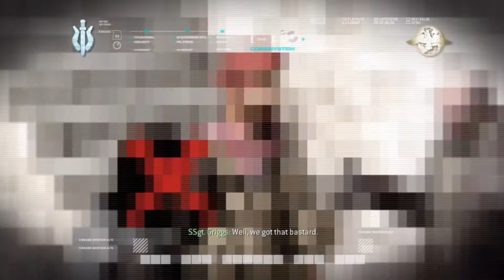Call of Duty 4 Modern Warfare Gameplay, Mission 5 ACT II The Sins of the Father